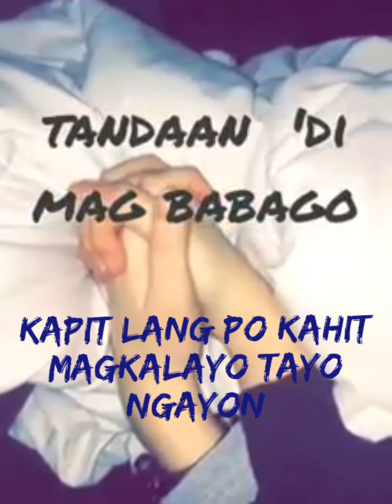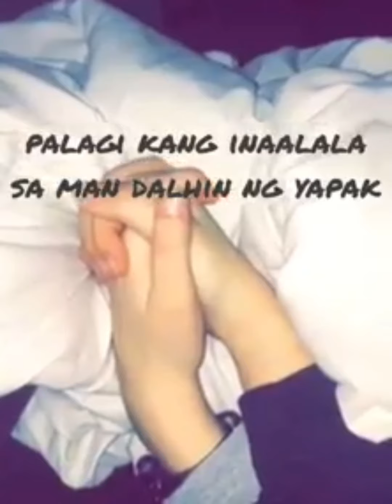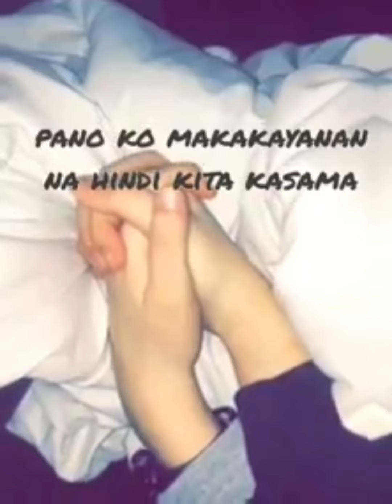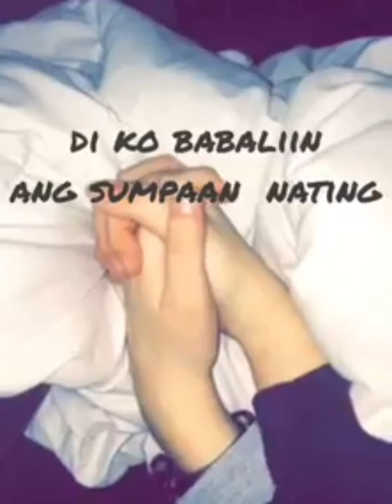Malayo Ka Man(LDR Couples)